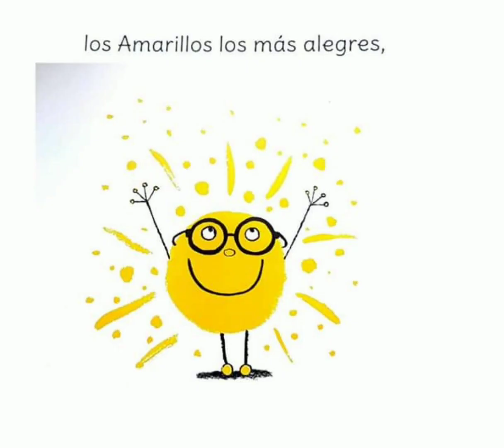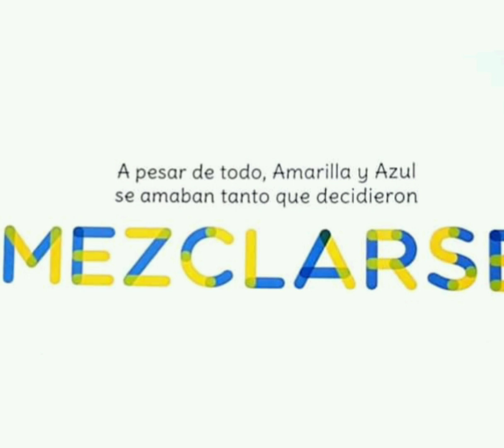Cuento infantil mezclados